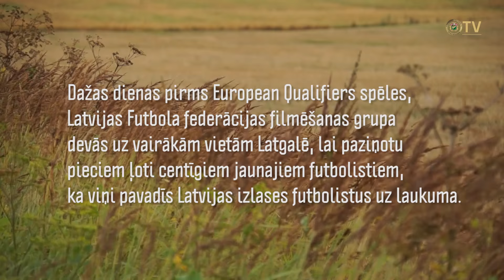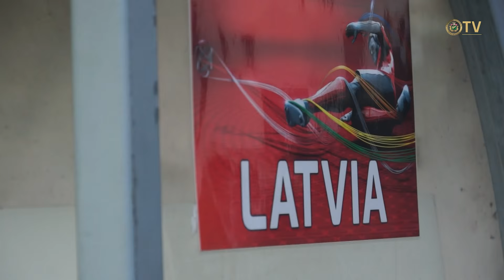Latvijas futbola izlases pavadoņi - mūsu un Latvijas futbola nākotne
"Futbolistu pavadoņi" projekta ietvaros 6. septembrī "Skonto" stadionā jaunie futbolisti pavadīja laukumā Latvijas un Čehijas izlases spēlētājus.